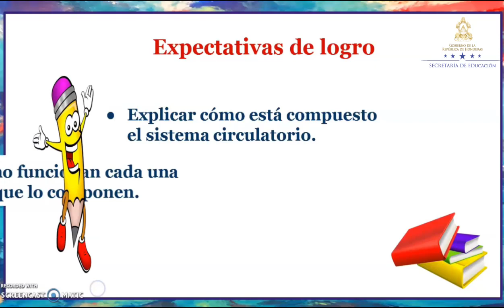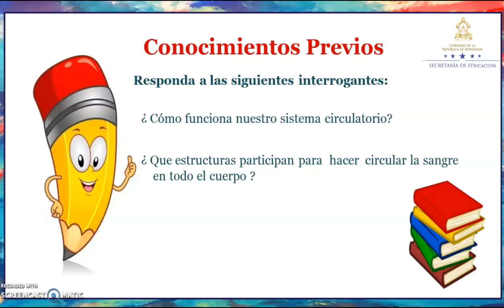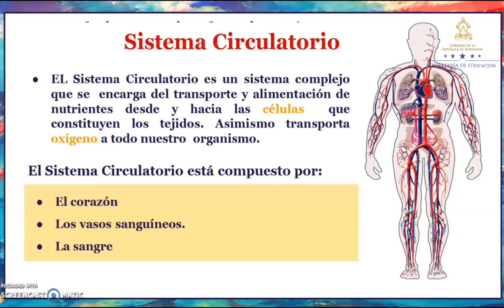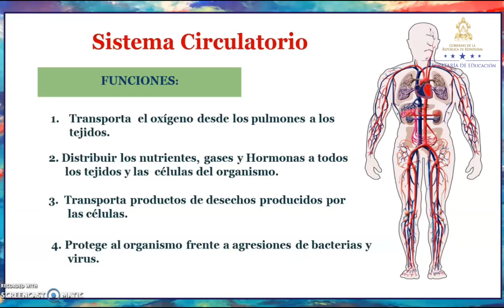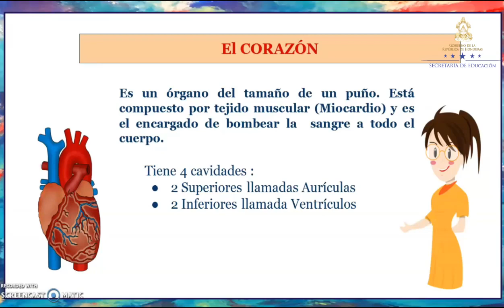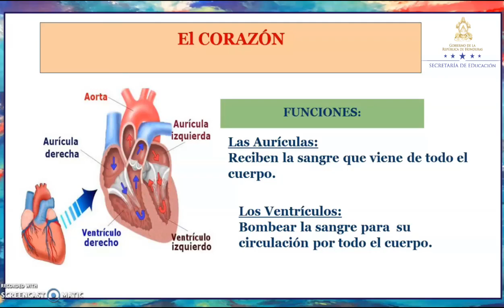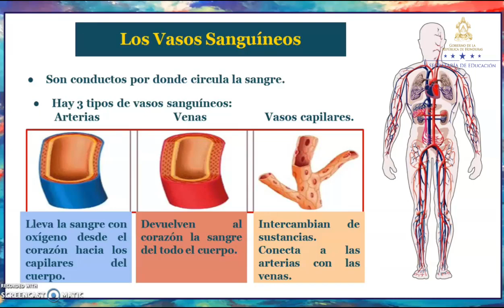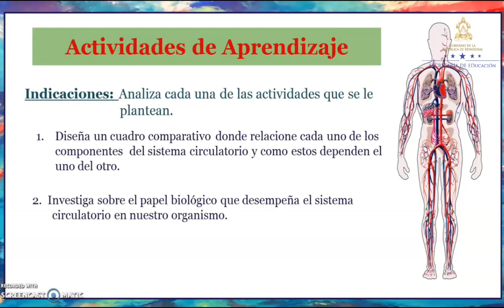Sistema circulatorio – Undécimo Grado – Biología Humana